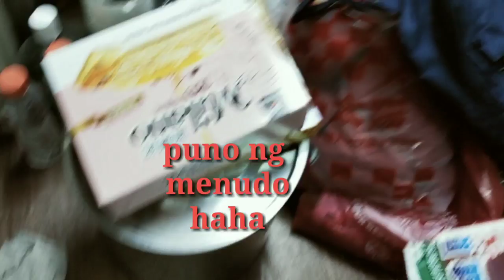PAANU MAGBAGAHE- TIPS/IDEA (TAIWAN OFW) vog15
pls watch po itong video na to kng paanu ba aq magbagahe my own style, marami akong mga tips at idea na hindi ginagawa ng iba, kya pagnatapos ko isang mega box, talagang siksik liglig at nag uumapaw, sa dami ng laman, ,sa gold star  taiwan lagi aq kumukuha ng box , w/c is 2400 nt ang isang box for luzon, me additional kc pag visayas and mindanao depende sa layu ng location sa pinas, na received na ng parents ko ito bgo ko in upload to, na pick up sa dorm namin ng oct 30, at na received nila sa pinas ng nov 17 2019, so bale almost 18 days lng,, taiwan to batangas, thanks for watching  and continue for watching and support me pls,,, God bless us all, see you on my next vlog... love love love,,

Category
People & Blogs
License